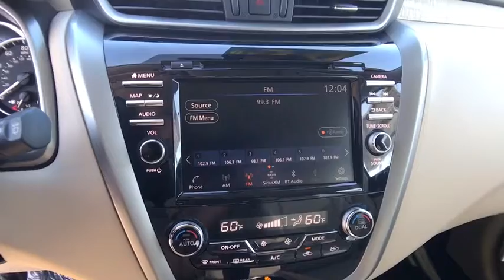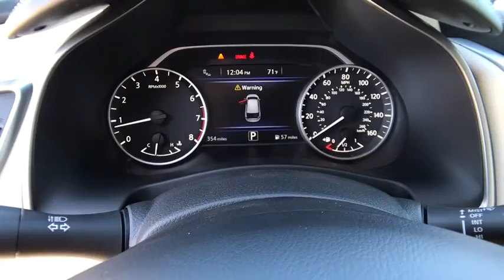2019 NISSAN MURANO SL AWD Redding, Eureka, Red Bluff, Northern California, Sacramento, CA 19N440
MOCHA ALMOND MET New 2019 NISSAN MURANO  SL AWD available in Redding, California at Crown Motors Redding. Servicing the Eureka, Red Bluff, Northern California, Sacramento, CA area.
2019 NISSAN MURANO  SL AWD  - Stock#: 19N440 - VIN#: 5N1AZ2MS5KN137793